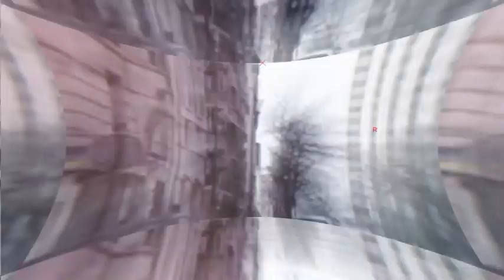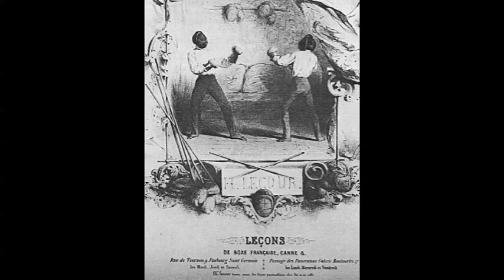USA SAVATE - Documentary: "Road of Savate " #24- Professeur Pedro De Lá gloria